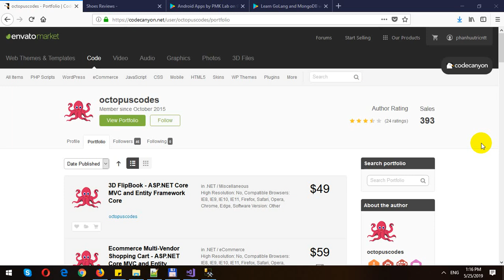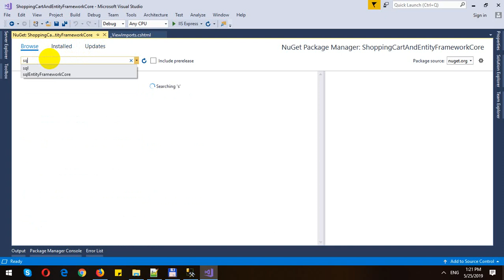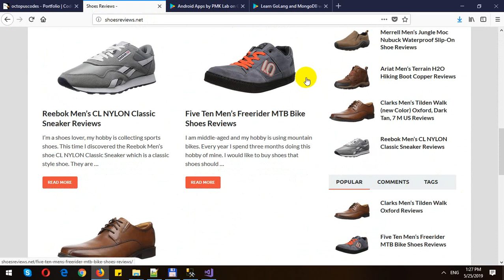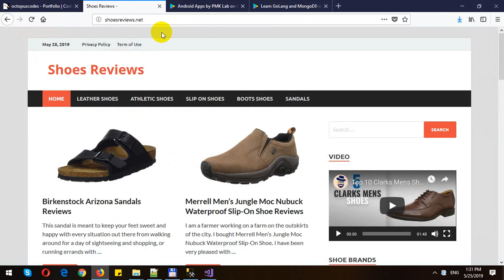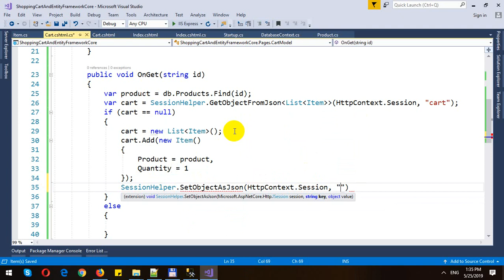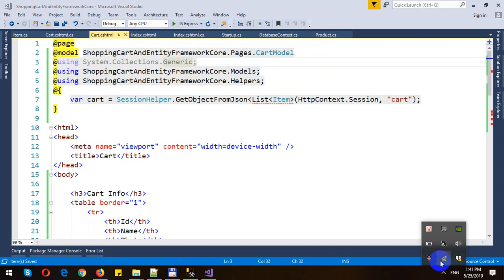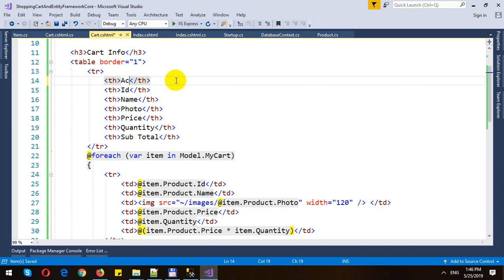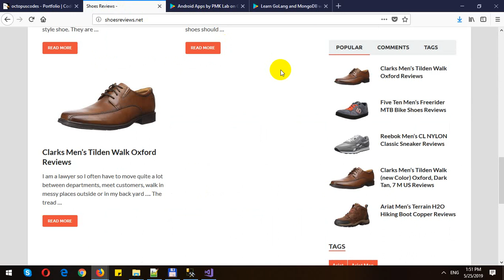Build Shopping Cart in ASP.NET Core Razor Pages and Entity Framework Core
In this video, I will demo how to Build Shopping Cart in ASP.NET Core Razor Pages and Entity Framework Core